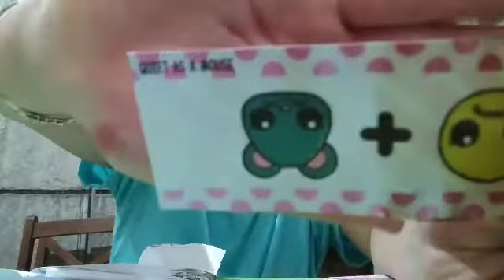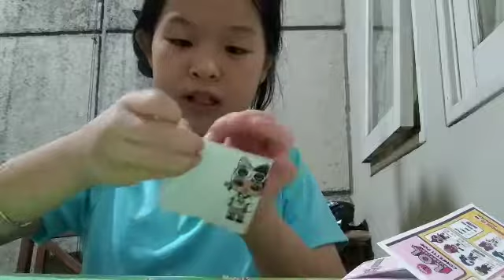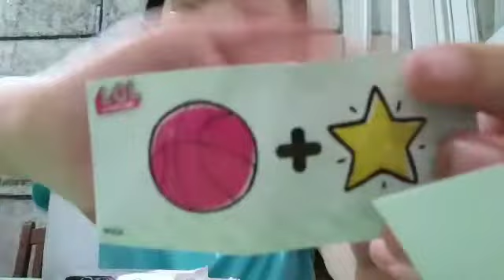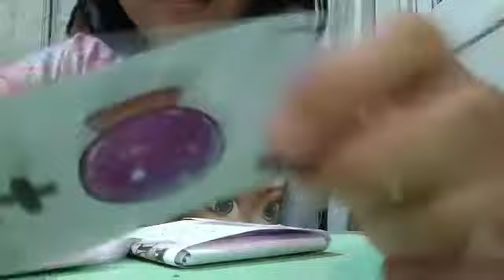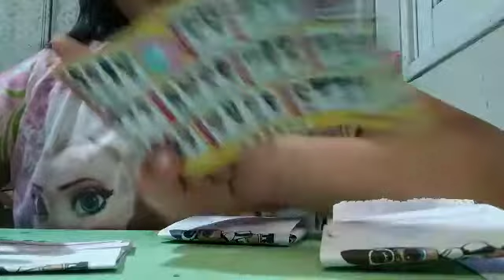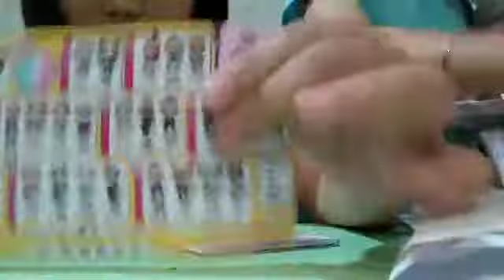Lol suprise series 3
Lol suprise series 3 by gabie